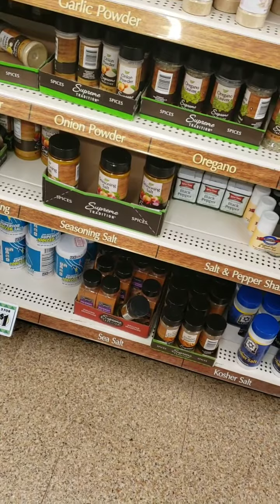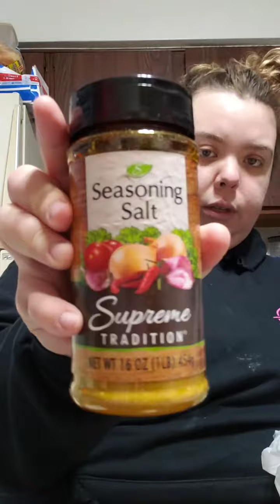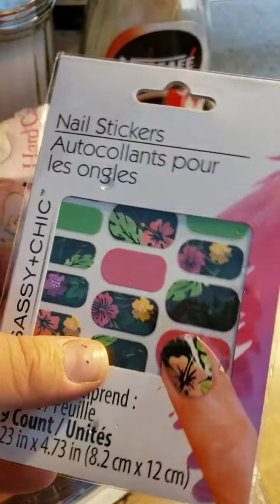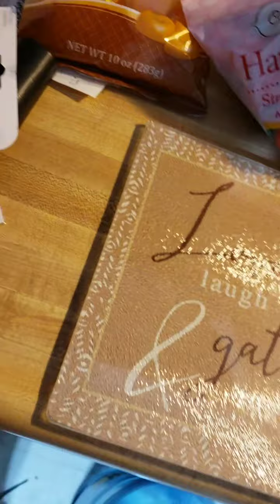YOU WONT BELIEVE WHAT I FOUND (: